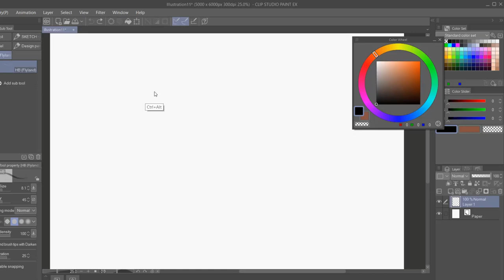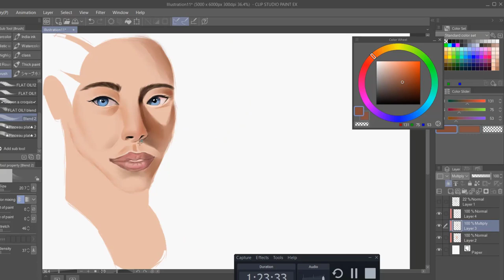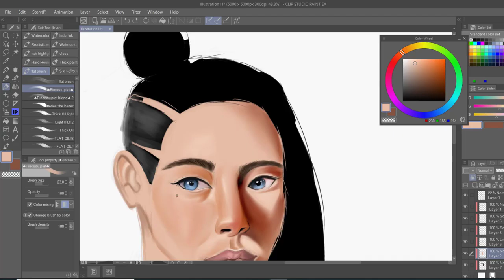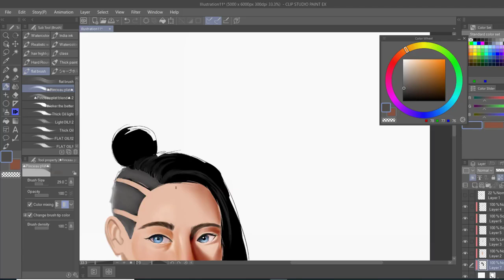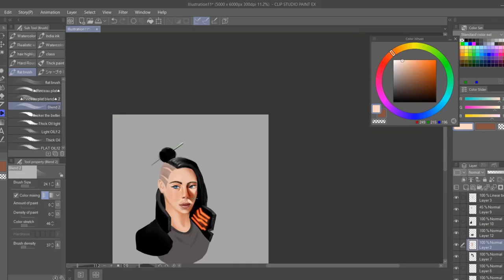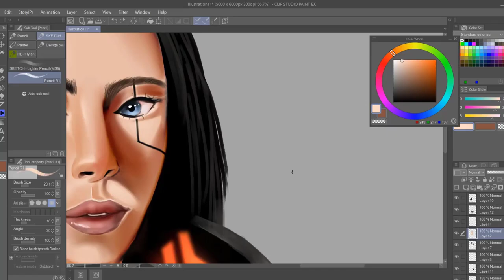how to shade skin digital art speed paint